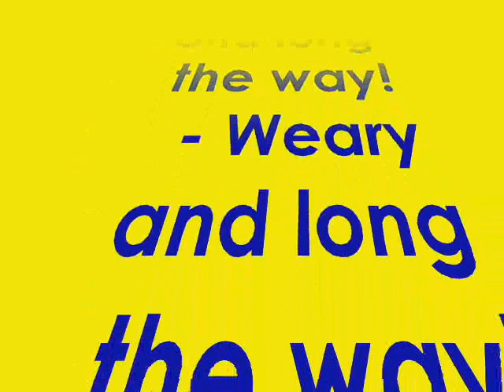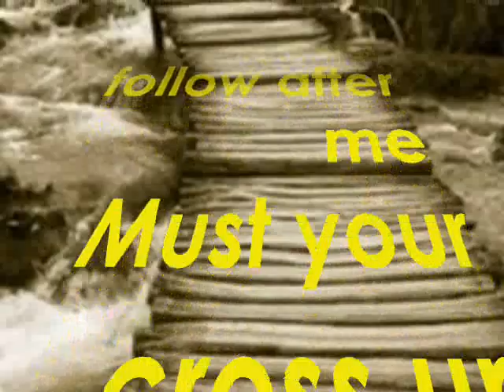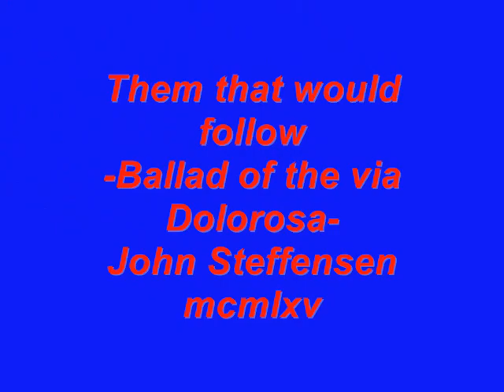Ballad of the Via Dolorosa 8 Them that Would Follow.wmv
Sheet music available on Google Drive at:
part 8 of Via Dolorosa. This is an approximate coordination of the English transalation, with the song as it is sung in Norwegian. The two languages are not really so very different under the surface.
This musical version of the Passion of Christ was written and revised from about 1974 through 1976 by John Steffensen, leader of the Ten-Sing choir Sanctus, from Åsane, Bergen, Norway.Text at :
The musical was first performed in autumn 1975 for an audience about and later for about 5000 at a KFUM gathering in Skien. Since then it has been performed fairly regularly in different parts of the country by different groups. The English translation, however, has to our knowledge only been performed once: by Leikanger Ten-Sing on a tour to Germany in 1984.The idea of these video-sequences is to function as a kind of demo of the Ten-Sing musical "The Ballad of the Via Dolorosa" texted so the viewer can get some idea of how it would sound in English.A production from 1975 can't be simply reproduced nowadays without adaptation, but it will be worth the effort for those who wish to try.
- R.M.Exelby - translator; aka whyomar